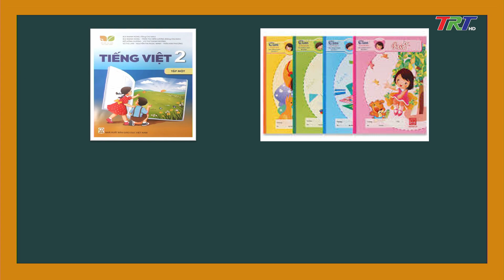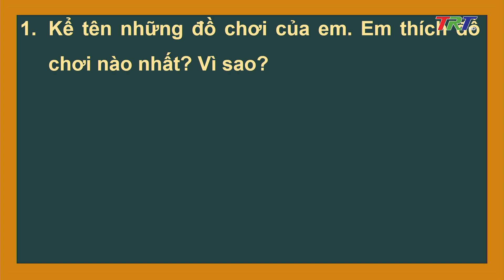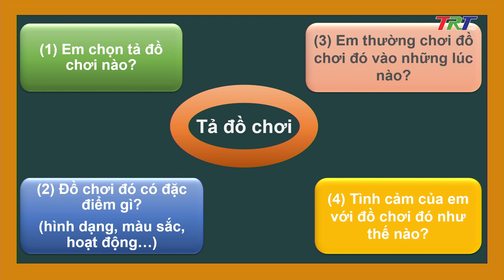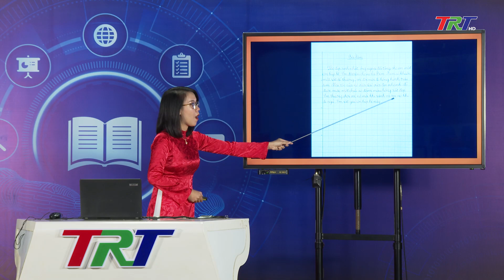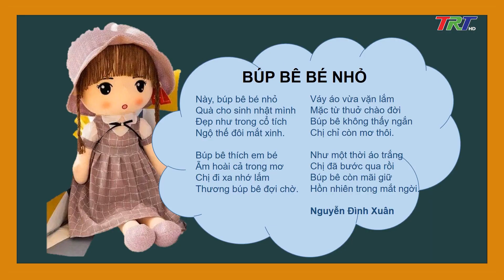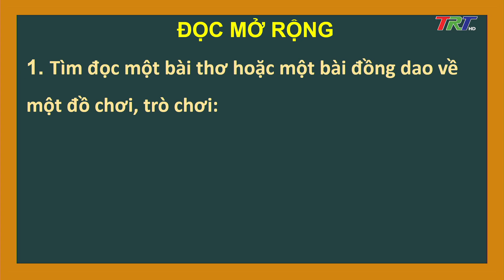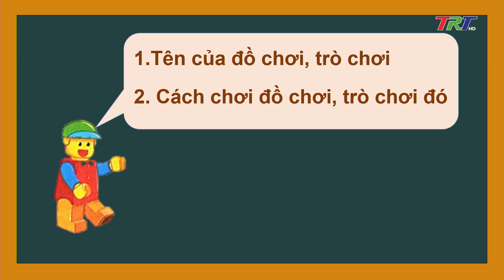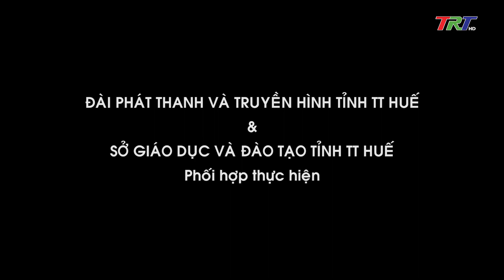Tiếng Việt lớp 2 (KNTTVCS)- Viết đoạn văn tả đồ chơi. Đọc mở rộng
Dạy học: Tiếng Việt lớp 2 ( KNTTVCS )- Viết đoạn văn tả đồ chơi. Đọc mở rộng